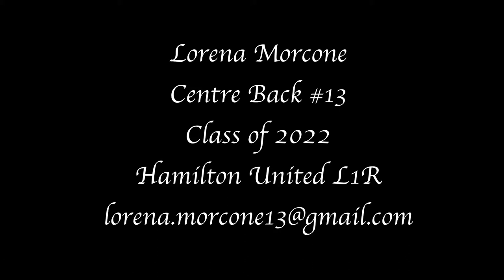Lorena Morcone Highlight Video 2021